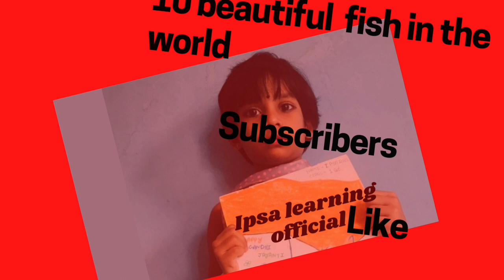# the 10 most beautiful fish in the world # beautiful fish #2021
Hi Friends kaise ho app sab. Aaj mai 10 beautiful fish ka video lai hu